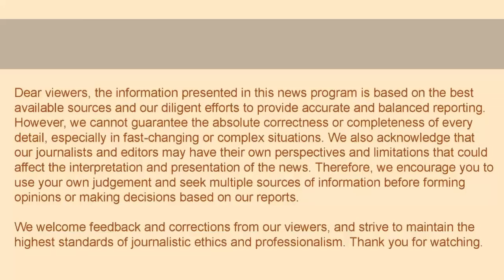আত্মানুসন্ধান Motivational Video